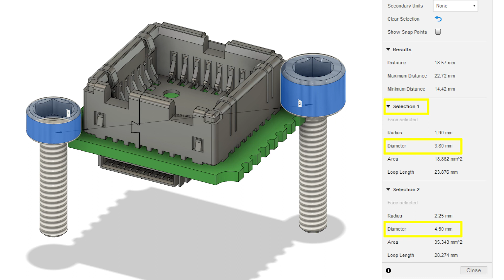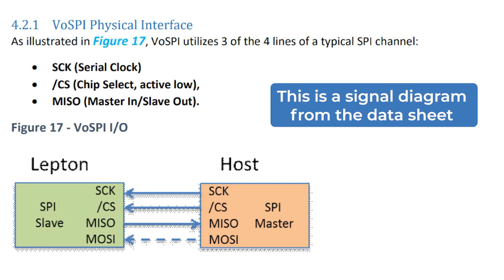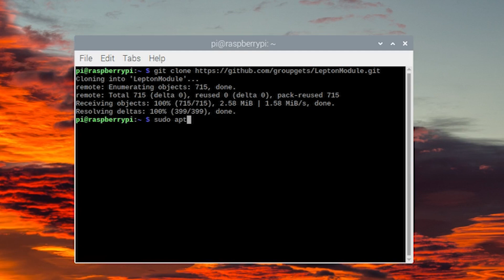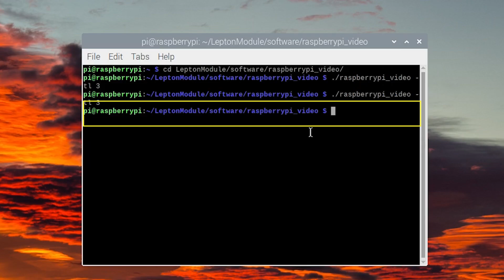How to Get Started with the PureThermal Micro BreakoutBoard for Thermal Imaging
Follow along with Griffin, the creator, to get started with and use the PureThermal Micro Breakout Board!

The PureThermal Micro Breakout Board is an ultra-compact module designed for easy interfacing with FLIR's Lepton thermal imaging sensors. It can be soldered onto a PCB using the castellated breakout or connect it via a 10-pin flat flexible cable (FFC) or flexible printed circuit (FPC) to communicate with the Lepton via I2C and VoSPI. This module takes care of the Lepton voltage supplies and 25MHz master clock, simplifying the integration process for designers.

GroupGets is a crowdfunding platform and electronics store (store.groupgets.com) dedicated to organizing secure group buys online for existing goods and services.